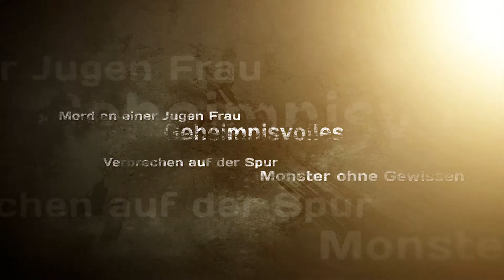ED KEMPER! Der FINSTERE GEIST eines IRREN!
★ ALLGEMEINE INFORMATIONEN ZUM VIDEO:

Ed Kemper verbreitete in den 1970er Jahren Terror und hinterließ eine Spur von mehr als einem Dutzend Opfern. Zwei Meter groß, 150 Kilo schwer und mit dem Verstand eines Genies, perfektionierte dieser Mann seine "Kunst" zu unheimlichen Taten. Aber da war immer etwas in ihm, das zu explodieren und alles zu zerstören drohte, was er erreicht hatte... und die Dinge waren im Begriff, eine sehr seltsame Wendung zu nehmen.

Wenn euch das Video gefällt und ihr mich und das Spiel unterstützen wollt, könnt ihr einen Daumen hoch geben, das Video favorisieren und auf Instagram oder Twitter mit euren Freunden teilen.

«HINWEIS»
Wenn dir das Spiel gefällt, unterstütze die Entwickler und kaufe dir den Titel oder die Serie im Original

YouTube-Tags